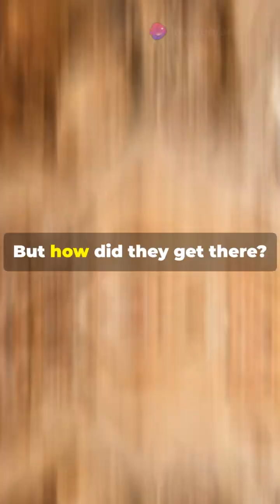Unveiling the Mystery of Bog Bodies!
The Eerie Story Of Bog Bodies, The Ancient Mummies Found In Peatlands Across Europe.
Bog bodies are corpses that are mummified when they are submerged in highly acidic bodies of water with low temperatures and oxygen levels, such as peat bogs — and dozens of them have been accidentally uncovered across Europe over the centuries.